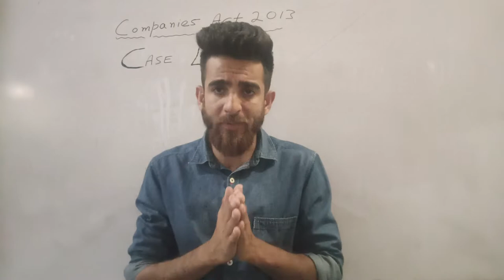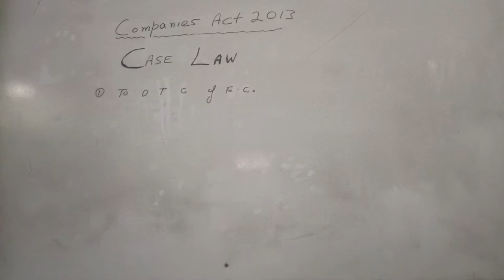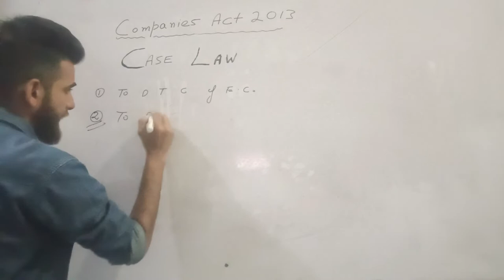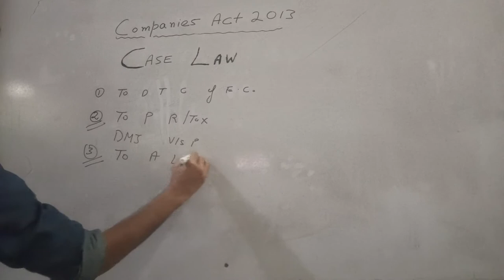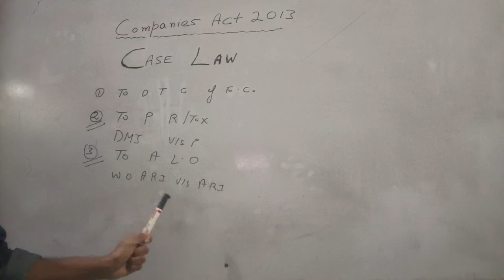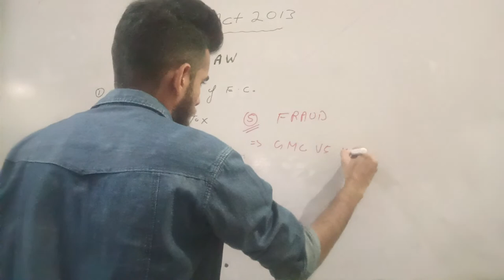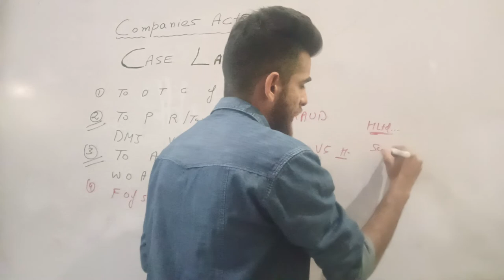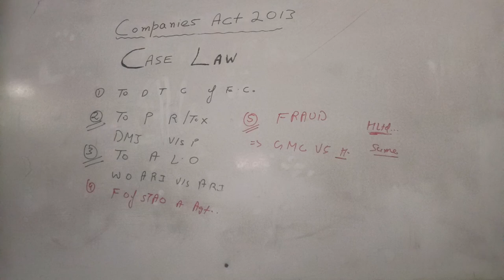LIFTING OF CORPORATE VEIL/ Daimler co./dinshaw maneckjee/associated rubber industry/Gilford motor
ca foundation case law
ca case law
law case studies